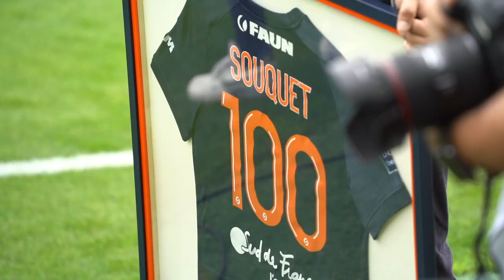💙 Bleuet de France Le 𝒇𝒊𝒍𝒎 𝒅𝒖 𝒎𝒂𝒕𝒄𝒉 de MHSC 1-1 SDR